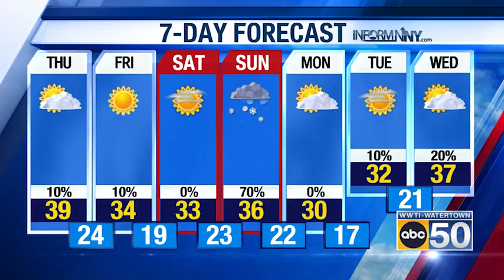North Country Weather for 12/08/22